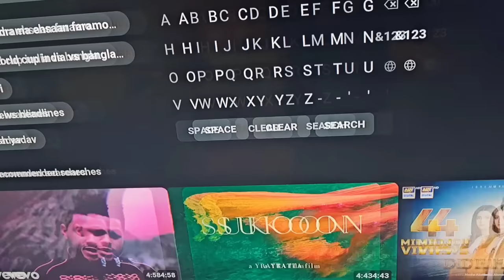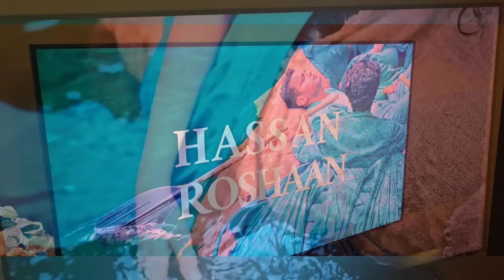CELEBRITY GIRLS DAWAT💃 AND TOUR OF AMBER KHANS HOUSE ..